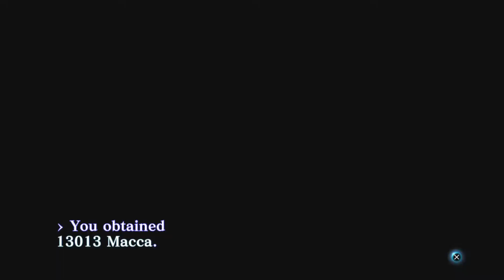Shin Megami Tensei III Nocturne HD Remaster: Part 44 - Focus! Debi! Lunge!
With the end of the Labyrinth now in sight, I've but ONE obstacle in my way; The right hand of God himself, Metatron!